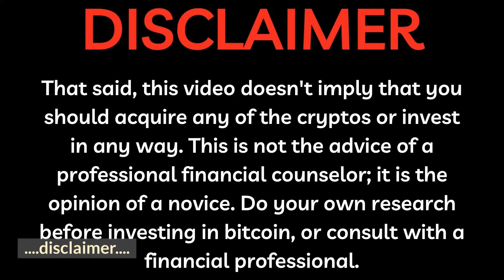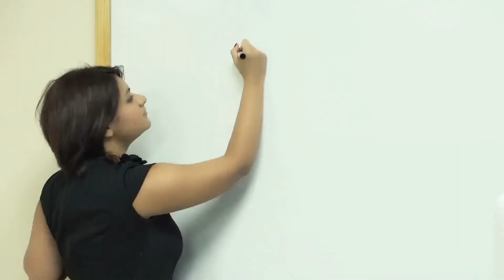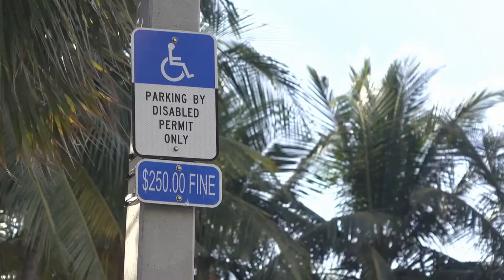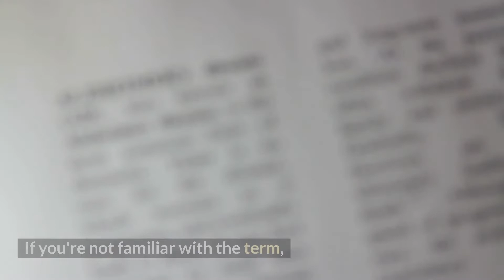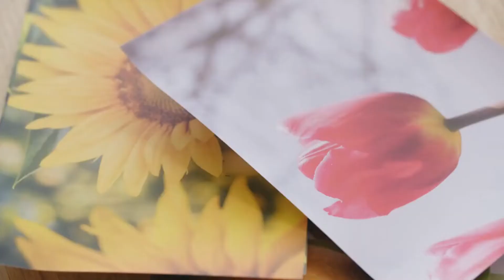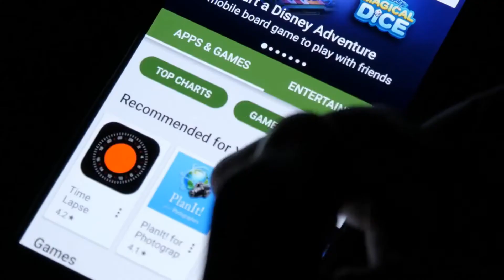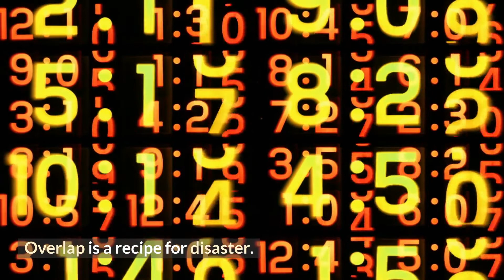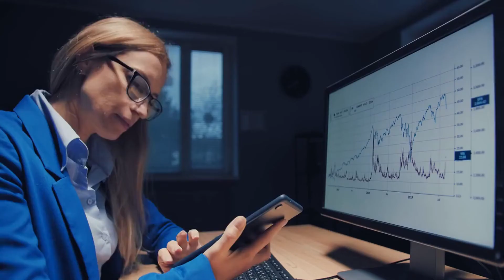SAFEMOON CEO Announces Game-Changing Upgrade! Explanation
This video does not advocate cryptocurrency/investing. This is a non-view. expert's Consult
your financial adviser and conduct your own research before investing in cryptocurrencies.
In this video about safemoon will be safemoon update and safemoon chart, describing
safemoon crypto and what is safemoon about, unfortunately no coin on safemoon binance
but safemoon price prediction will reveal safe moon price prediction 2021, also will be safe
moon price analysis and is safemoon good investment revealed safe moon coin price and
safe moon crypto price, it's all safe moon cryptocurrency giving fresh safe moon news, SAF.
This video discusses SAFEMOON COINBASE, when safe moon update will become a safe
moon, and how to purchase safe moon through safemoon binance. operation pheonix
phoenix Safemoon, safemoon qcell, safemoon squeeze, safemoon bridge, Safemoon
ethereum, Safemoon owl, and Safemoon hoot with a meme. Lambo